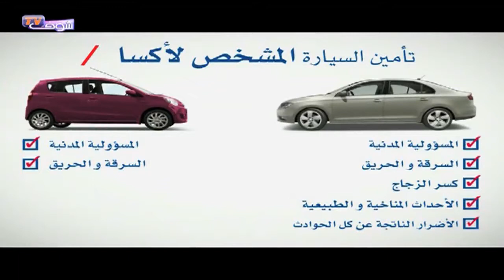شوف تيفي : النشرة الاقتصادية بالعربية 18-04-2014